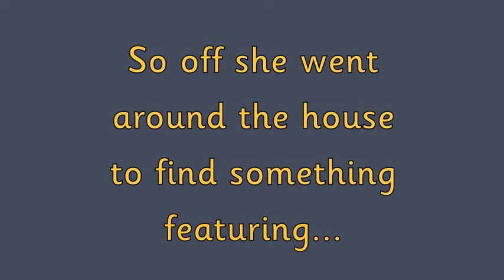Geraldine the Giraffe learns /oa/